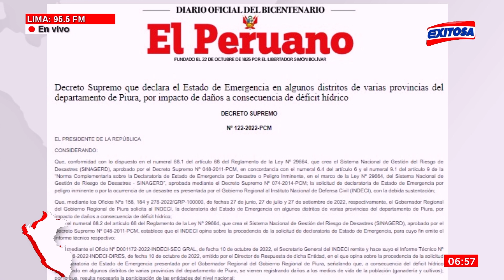🔴🔵Decreto Supremo que declara el Estado de Emergencia en algunos distritos de Piura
Decreto Supremo que declara el Estado de Emergencia en algunos distritos de varias provincias del departamentos de Piura, por impacto de daños a consecuencia de déficit hídrico

Exitosa Perú
"La voz de los que no tienen voz"

Corporación Universal